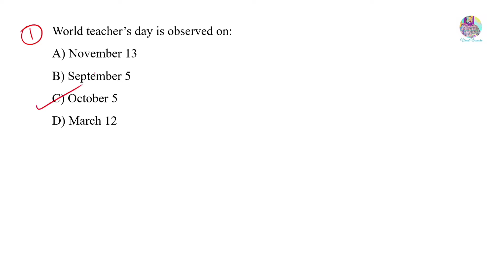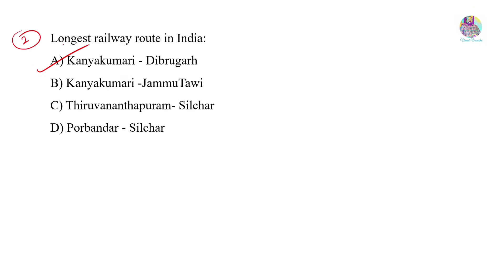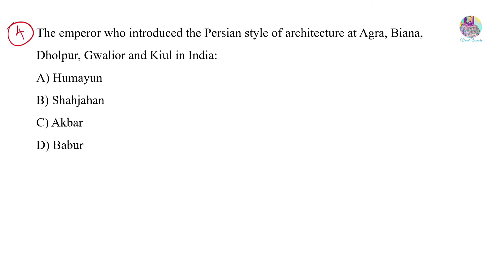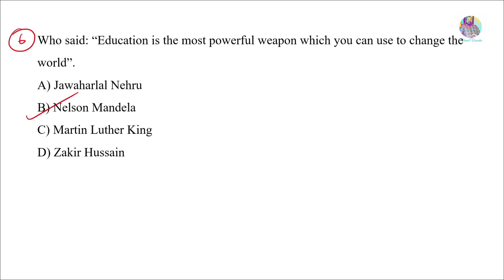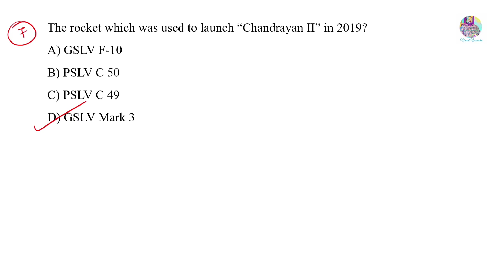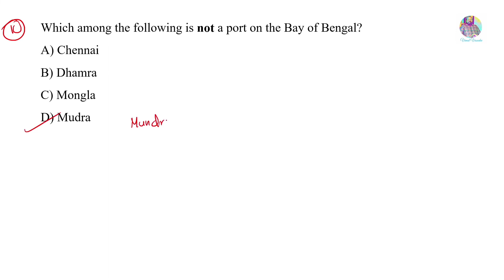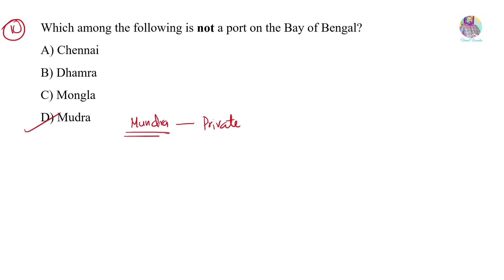SET - General Paper- Previous Year Questions- Class 10 - Kerala State Eligibility Test(SET)